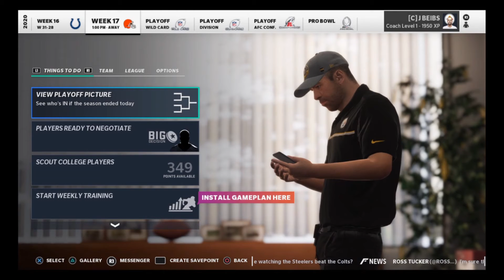Looking to clinch the AFC All Quarterback Fantasy Draft on Madden 21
You read that right. In this series I have done a fantasy draft and selected 53 quarterbacks for our team. In this twentieth episode we have a chance to clinch the AFC.